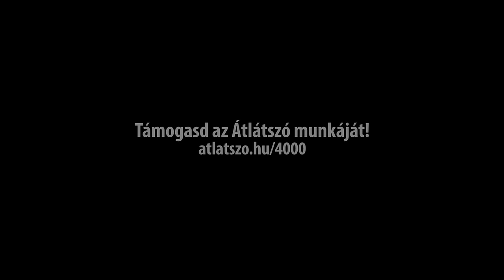Tömeg, rácsok, katonai sátrak: a röszkei és szegedi határrendészet belülről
Tömeg, katonai sátrak, rácsok mögé zárt migránsok. Ezek az állapotok jellemzik a röszkei és szegedi határrendészeti állomásokat, ahová elfogásuk után ideiglenesek kerülnek a migránsok.